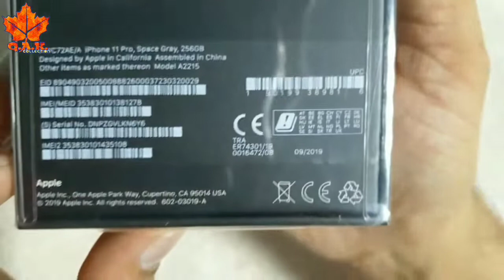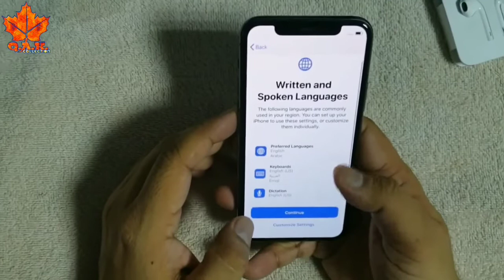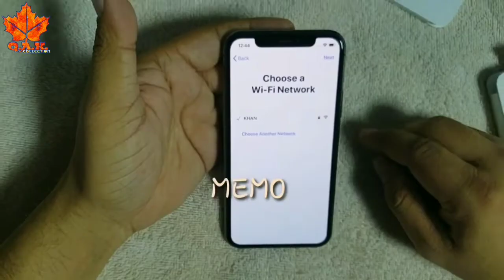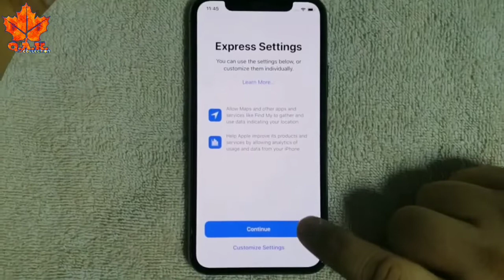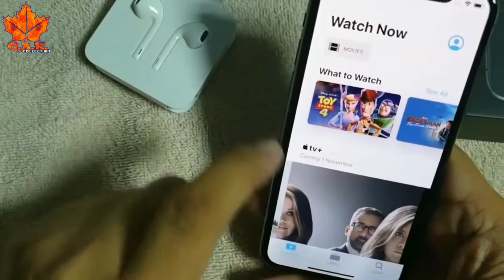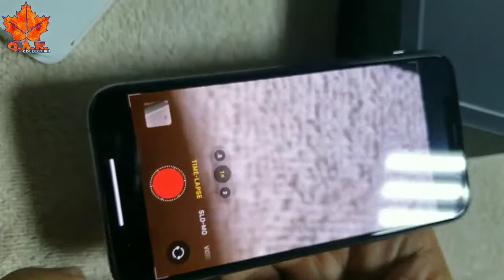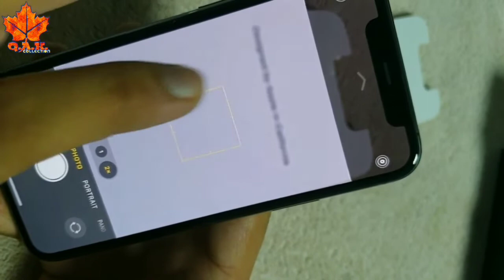Unboxing i phone 12 pro .....🤩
Qak collection
New features of i phone 12 pro .